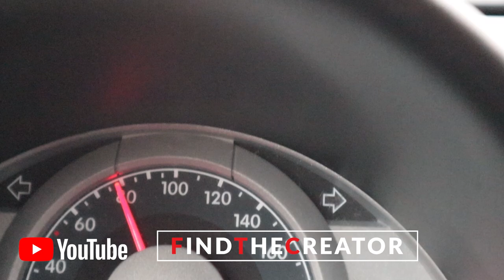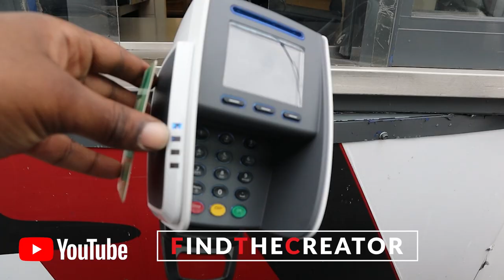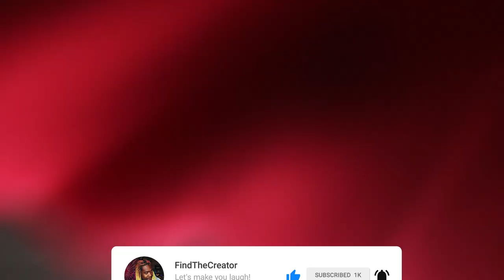KFC Nieuwe Zinger Bitterbal - Is het spang?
KFC Nieuwe Zinger Bitterbal - Is het spang? Ik ga vandaag lang bij de KFC om de nieuwe Zinger bitterbal te kopen.